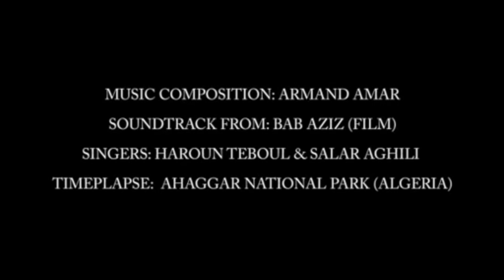M-estiso - En busca (Poetry trifft auf Musik, Teil 1)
Titel des gesprochenes Textes: "En Busca" von M-estiso

Music composition: Armand Amar
Soundtrack from: Bab'Aziz (Film)